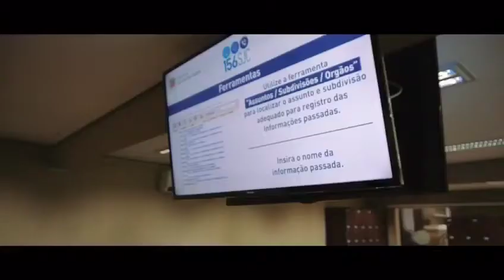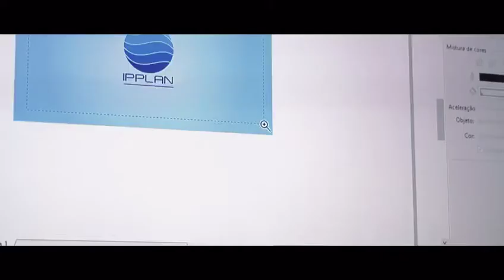Implementação de Cultura - Carta de Valores IPPLAN